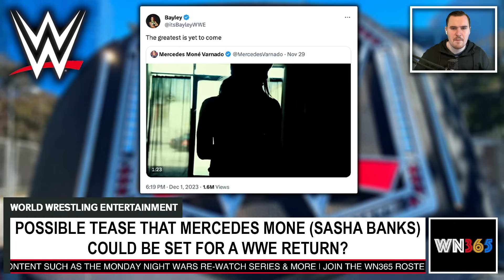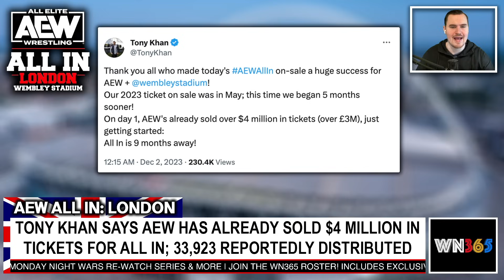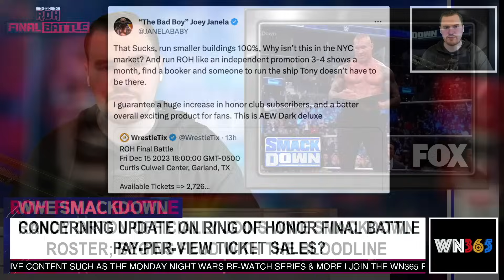WWE Sasha Banks RETURN TEASES? | AEW All In 33,923 TICKETS DISTRIBUTED | BAD ROH Final Battle SALES?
ARTICLES
Another Tease For Major WWE Signing? - WrestleTalk

Tony Khan Provides Update On AEW All In 2024 First Day Ticket Sales - WrestleTalk

ROH is "AEW Dark Deluxe" Amid Underwhelming Final Battle Ticket Sales - SEScoops

Randy Orton Officially Joins WWE SmackDown Roster, Kicks Off Feud With The Bloodline - Wrestling INC

CM Punk Returning To WWE SmackDown On Next Week's Tribute To The Troops Special - Wrestling INC

WWE Hall Of Famer Believes CM Punk’s Second Run Will Be Better Than First - WrestleTalk

Logan Paul Announces Tournament To Determine Next US Title Contender On WWE SmackDown - Wrestling INC

Top WWE Star Set To Appear On Logan Paul Podcast - WrestleTalk